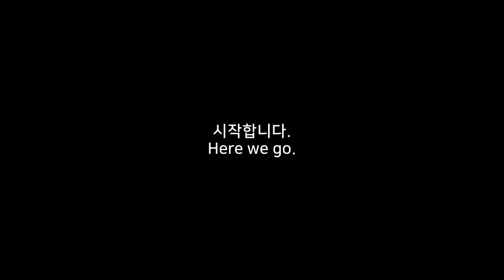Sing My Subscribers Away with Crazy Shouting / Singing